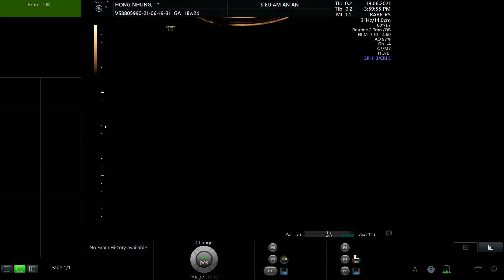LÊ THỊ HỒNG NHUNG 1999